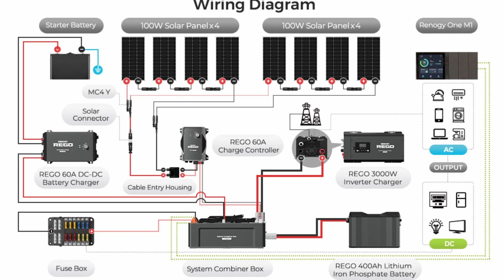REGO System Installation: Episode 2 - Meet Erin, Jeremiah & River!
Meet the folks who are taking the plunge into their own Renogy REGO solar power project on their 2021 Forest River Wolf Pup travel trailer!  Erin & Jeremiah bought their travel trailer, they named her "River," initially as a way to transport themselves and their dogs as they relocated from Wilmington, NC to Bend, OR.  But they had much bigger dreams and adventures in mind.  Since they both work from home, extended trips with River and their other dogs, Tui & Rua, are in the works.

This 5 episode series outlines the installation of a REGO Solar Powered System by Renogy into a 2021 Forest River Wolf Pup travel trailer and the 2020 Toyota Tacoma that pulls it.

REGO is an innovative, robust, and nearly foolproof solar powered system complete with remote energy monitoring and smart home automation, designed to take the connection worries off your mind -- fuse, busbar & wiring size calculations.  This is the latest innovative, plug and play system made by Renogy.  All components are wired together with Anderson connectors, greatly simplifying installation.  All 6 components work seamlessly together to provide 3 different ways to charge the powerful 400Ah REGO Lithium Iron Phosphate battery (with self-heating function), as well as monitor the entire system.  Additional batteries can be connected in parallel to increase capacity through the 3 Port Battery Combiner.

Erin & Jeremiah are new to solar power and have just a little experience with electrical but they completely crush this installation with just a little coaching from us, Shari and Hutch @FreedomInACan.

EPISODE BREAKDOWN:
Episode 2: Meet Erin & Jeremiah, why they choose solar, and what they hope to get from it.
Episode 3: We wire up the Toyota Tacoma to carry the DC to DC engine charge back to the trailer.
Episode 4: THE BIG INSTALL of the REGO system!  We walk you through each step of the process as well as provide detail on some of the tricky wiring steps.
Episode 5: We test each component in the system as well as run numerous appliances to test the efficacy and efficiency of the system.

Check out our recent blog for more information about the REGO system, estimated installation times, as well as our score card for each component of the system

*Solar panels are not sold as part of the REGO system, so that you can choose the size and type of solar array that is best for your rig.

Come back for more Solar DIY and Sustainable RV travel videos on our channel.

This video is intended to help users plan, organize, calculate, and install a personal DIY solar powered electrical system.  We, Shari & Hutch (Freedom in a Can, LLC), are neither professional electricians nor solar installers; we are educators who have learned to install our own system and to empower others to do the same.  If you have questions, reach out in the comments section and we'll get back to you.

If you need further assistance beyond our advice, consult a solar professional or certified electrician.  Electricity is dangerous, so do your homework, take it one step at a time, and good luck!